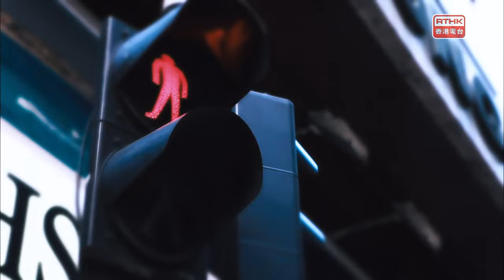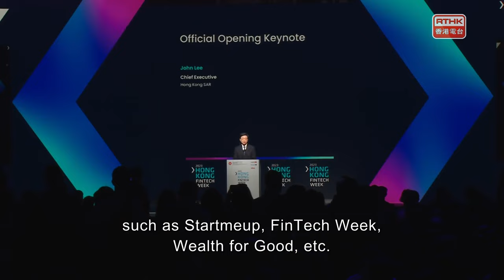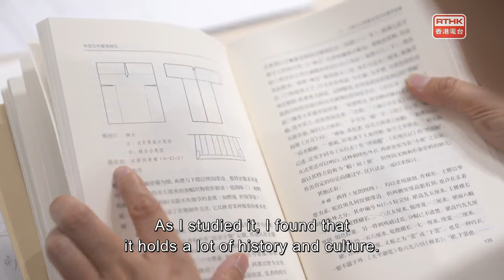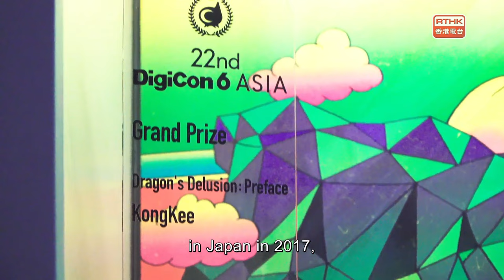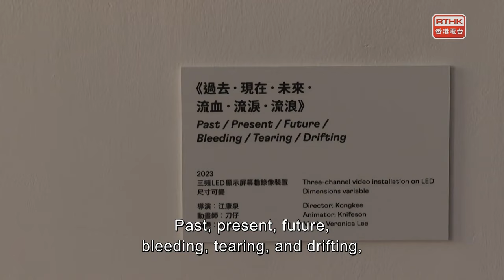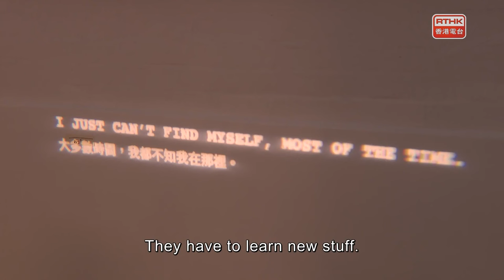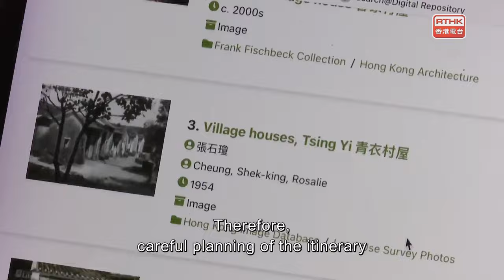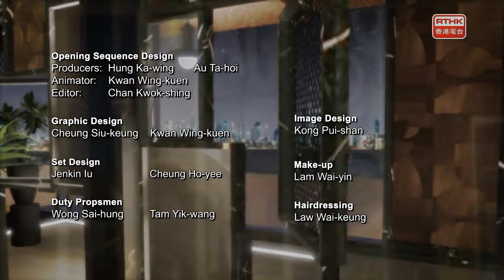Vibrant Hong Kong：Episode 36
Studio interview

Part 1: Looking Ahead: Invest Hong Kong's 2024 Outlook and Strategic Plans
Guest:
Alpha Lau
Director-General
Invest Hong Kong

Part 2: A sneak peek of Hong Kong Arts Festival 2024
Guests:
Grace Lang
Programme Director
Hong Kong Arts Festival

Features:
- “Hong Kong Got industries: Strategic Alliance Showcase” by Hong Kong Productivity Council
- Reviving Traditional Chinese Clothing Design Feature
- “Warring States Cyberpunk” Exhibition by Hong Kong artist Kongkee at Tai Kwun
- Photo Exhibition of Abandoned Villages in Hong Kong